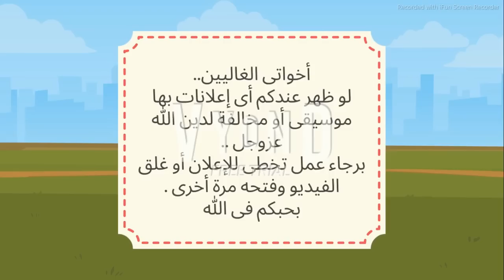الملتزمةوالوحش/الحلقة4/الموسم الثاني/روايات رومانسيه أكشن للكاتبة المبدعة/ندى وليد/قصة تحفة بجد ❤️